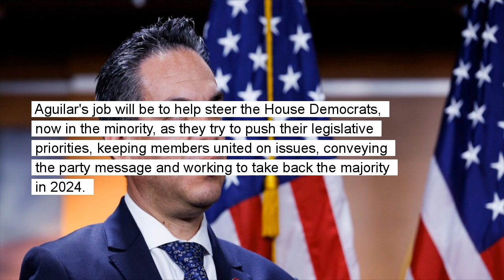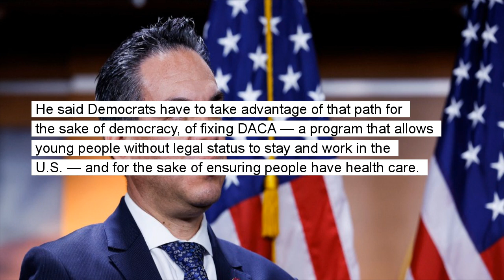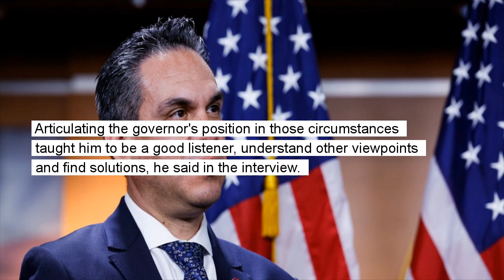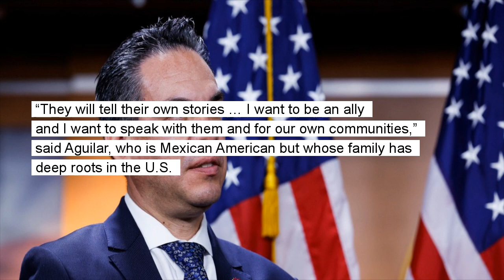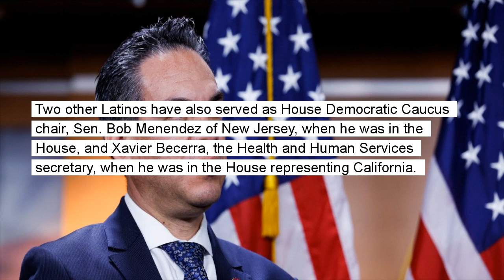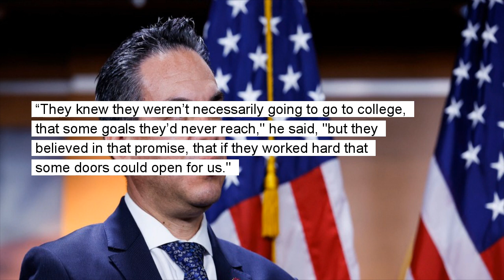Congressman Pete Aguilar makes history as highest-ranking Latino in the House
Rep. Pete Aguilar, D-Calif., elected as chair of the House Democratic Caucus, is taking on the highest level House leadership job ever held by a Latino.

Rep. Pete Aguilar, a California Democrat, is taking on the highest-level job ever held by a Latino in the House, the party's No. 3 position, with a promise that his party will take back the majority in 2024. Aguilar was elected by his colleagues Wednesday to serve in the next Congress as chair of the House Democratic Caucus, a role bumped up to No. 3 position in House leadership, from No. 4. Aguilar, 43, has been serving as caucus vice chair.